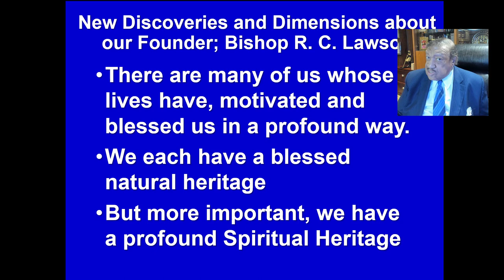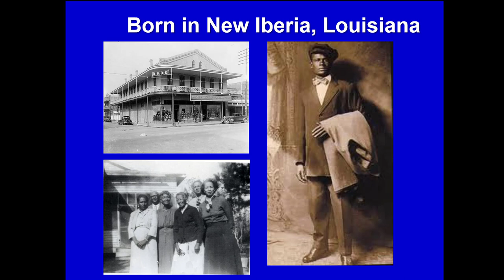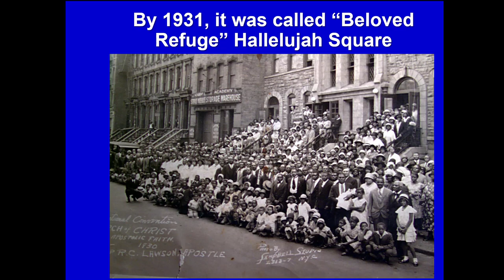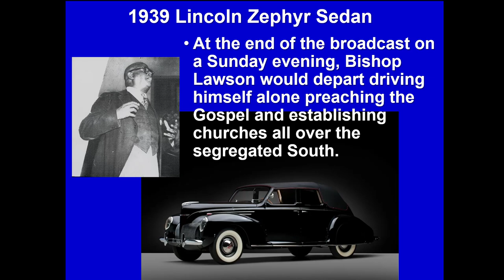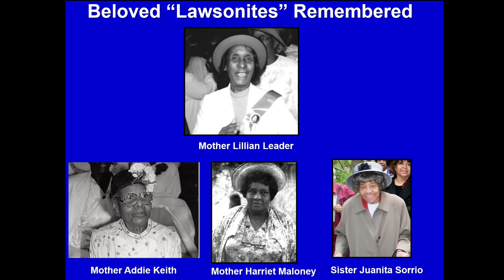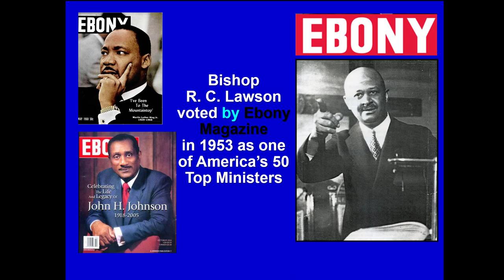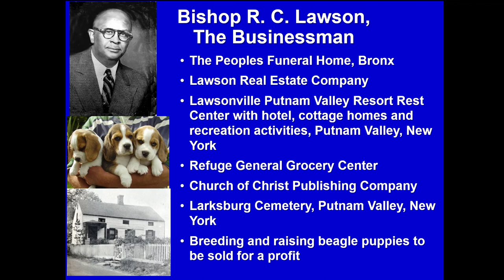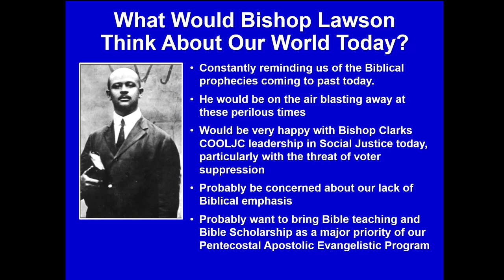2021 Founder's Day Overview of Bishop R C Lawson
Bishop R. C. Lawson's life and testimony is one which shows how the Lord Jesus Christ can use a chosen vessel to come through affliction to become the Establishmentarian of the Church Of Our Lord Jesus Christ of the Apostolic Faith, Inc. to become one of the world's leading Pentecostal Apostolic organization.   Through Bishop Lawson's ministry, some eight other organizations have emerged affecting thousands of Apostolics around the world.  Besides establishing churches, Bishop Lawson founded the R. C. Lawson Institute School, the Church Of Christ Bible Institute, and many of the productive auxiliaries currently operating until this day.